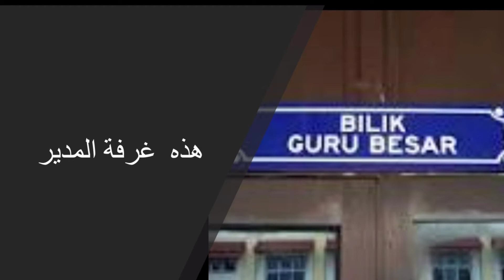BA 2021 : Tahun 4 :Mukasurat 65-67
Ustazah Samsiah Faseh